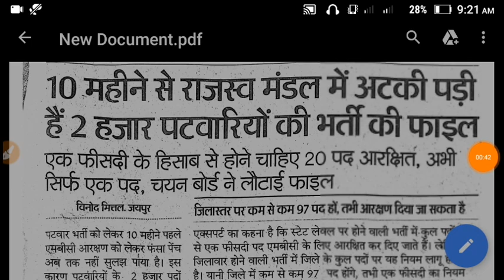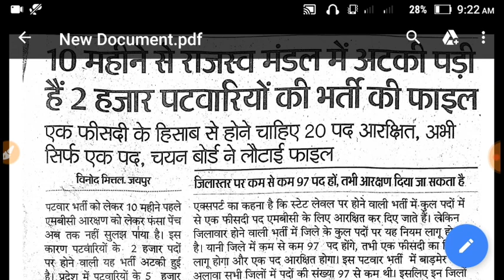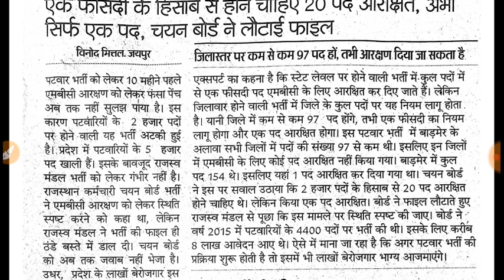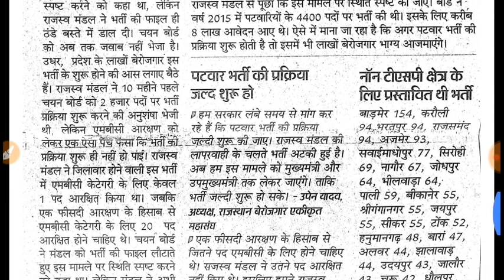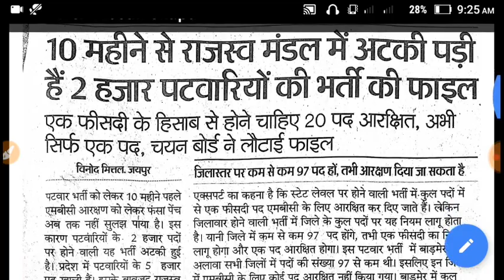Patvari bharti latest updates 2019/ Patvari bharti 2019 / patvari bharti today news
Hi frnds
AAJ KE IS VIDEO ME AAPKO PATVARI BHARTI SE JUDI AAJ KI Latest news batayenge
To video pura dekhe

Thanks

Patvar bharti 2019
Patvari bharti latest news
Today patvari bharti news